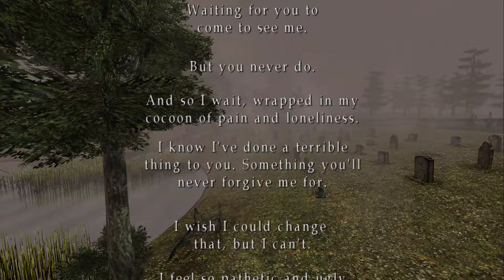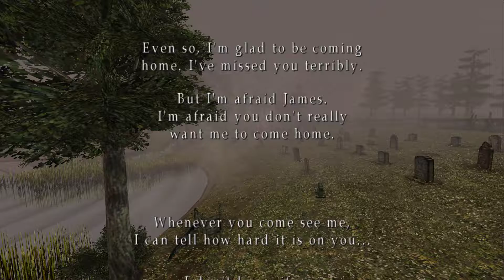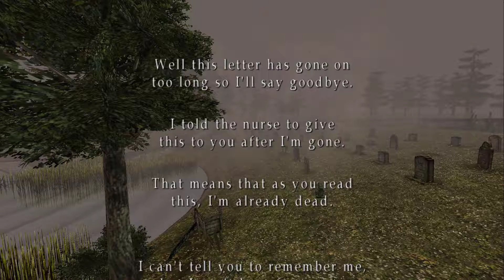Silent Hill 2 (Enhanced Edition) (PC) - Part 17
Silent Hill 2 by Team Silent, published by Konami (2001). Played on PC using the "Enhanced Edition" mod pack, details of which can be found

Please note that there are some visual glitches in these videos that did not appear duing gameplay, most notably the map not filling the entire screen and the GeForce Experience icons in the bottom-right corner.